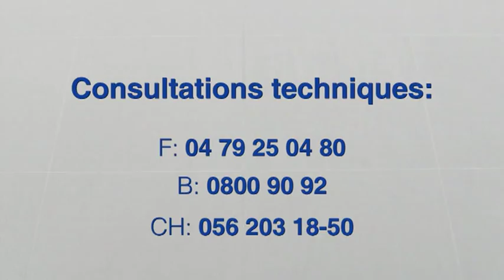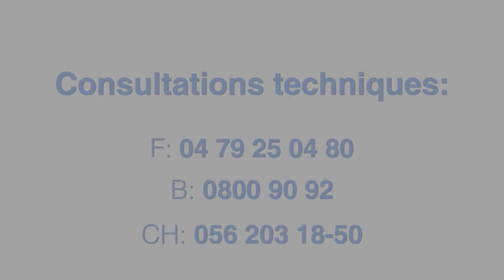Grès cérame - entretenir